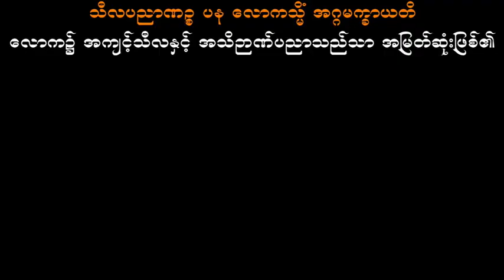စိတ်၏အာရုံများနှင့်ဆောင်ရွက်မှုကိစ္စများ ပါမောက္ခချုပ်ဆရာတော်ဘုရားကြီး ဒေါက်တာအရှင်နန္ဒမာလာဘိဝံသ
စိတ်၏အာရုံများနှင့်ဆောင်ရွက်မှုကိစ္စများ